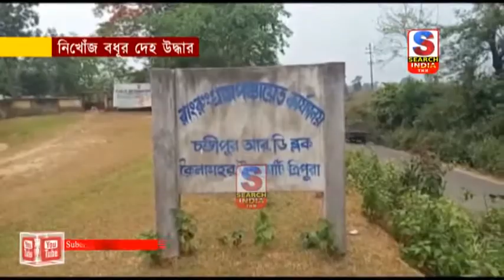নিখোঁজ বধূর দেহ উদ্ধার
কৈলাসহর মহিলা থানার অন্তর্ভুক্ত রাংরুং চা বাগান এলাকার ২০ বছরের শিল্পী উরিয়ার নিখোঁজ হবার ৫দিন পর রাংরুং চা বাগানের গভীর জংগলে শিল্পী উরিয়ার মৃতদেহ পাওয়া গেল সোমবার বিকেলে।ঘটনায় এলাকায় তীব্র আতংক বিরাজ করছে।সার্চ ইন্ডিয়া টি এন এন চ্যানেল সাবস্ক্রাইব করুন##